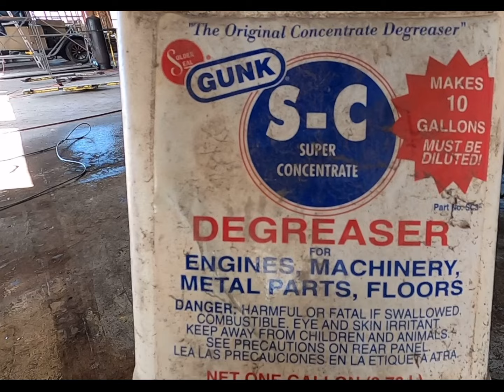Take 2 get it sprayed first video crashed